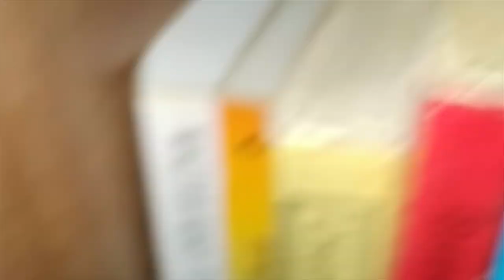✂️🐜Observando o Corte | Formigas Cortadeiras | ROTINA DE FORMIGA